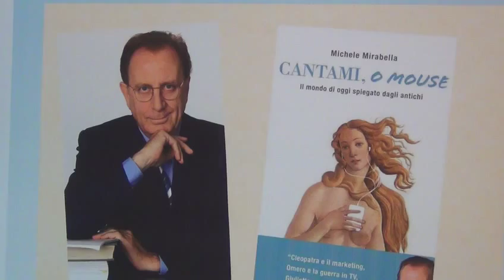A Policoro la lezione di Michele Mirabella